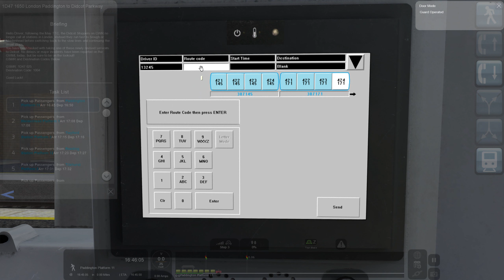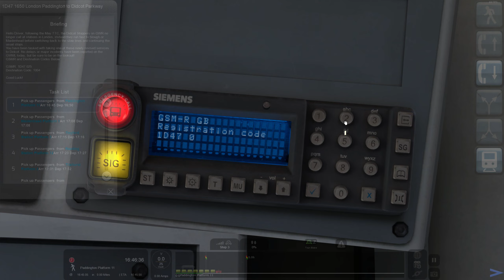Train Simulator | AP Class 387 (EP) | 1D47 16:50 London Paddington - Didcot Parkway